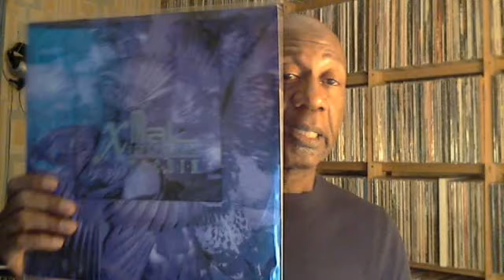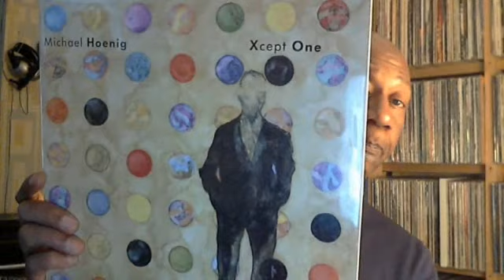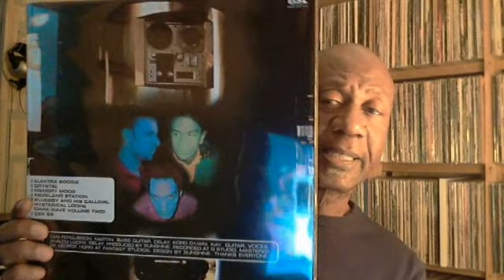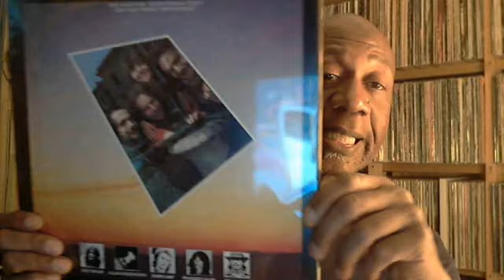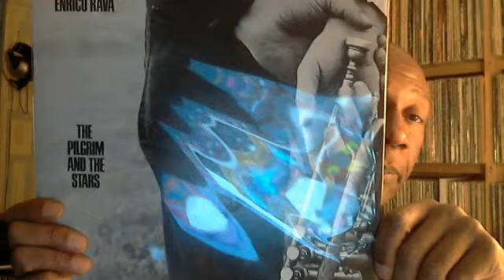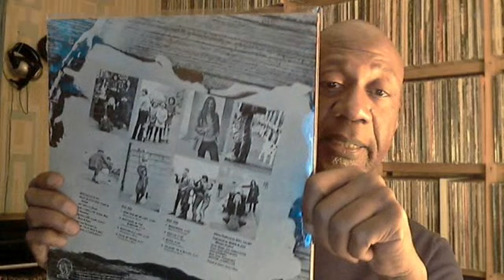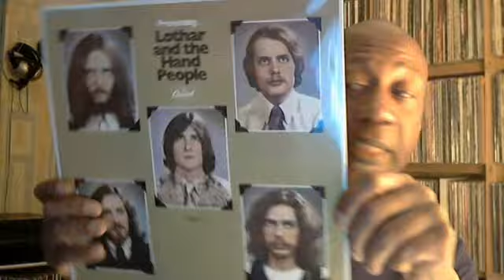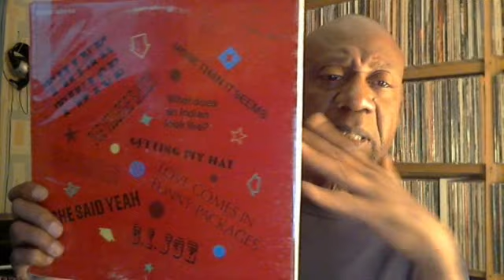Record show finds pt.2